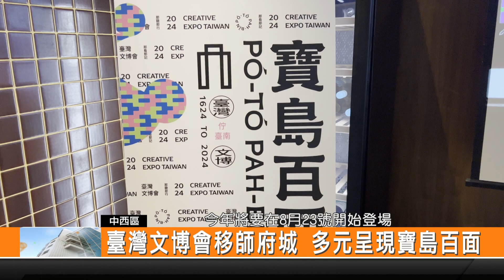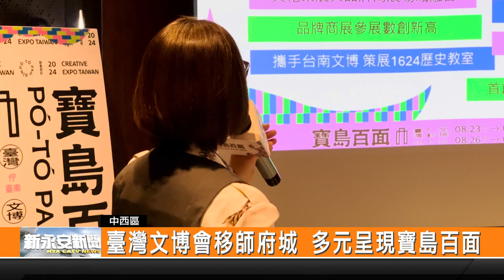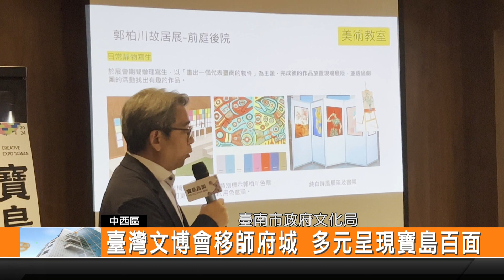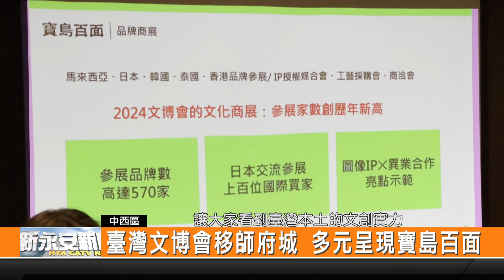臺灣文博會移師府城 多元呈現寶島百面-新永安新聞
臺灣的重要的文創活動 2024臺灣文博會 首次來到臺南舉辦 將要在8月23日登場 文化部日前特別舉辦媒體交流會 一一介紹這次的策展主題和特色 今年以寶島百面為主題 將要展現臺灣多元的面貌